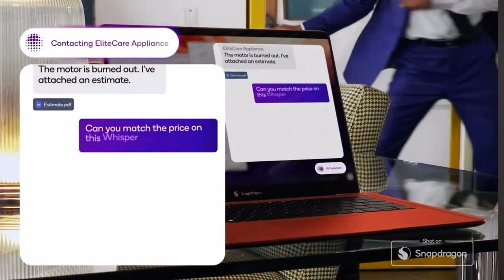Ai Agent Automation by voice, gesture, & tasks completion- Qualcomm Computex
Qualcomm demos visioned coming Ai on device controlled easily by voice & natural gestures to complete tasks - like order new dishwasher & schedule install with zero adoption friction. Presented at Computex 2024